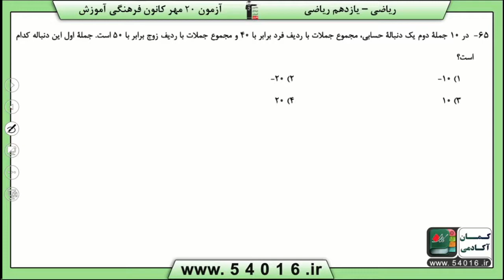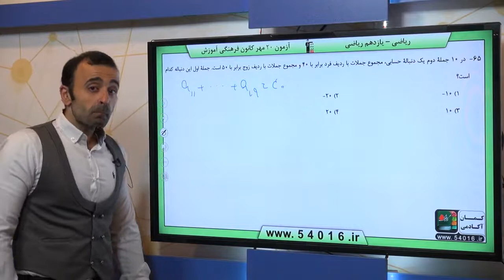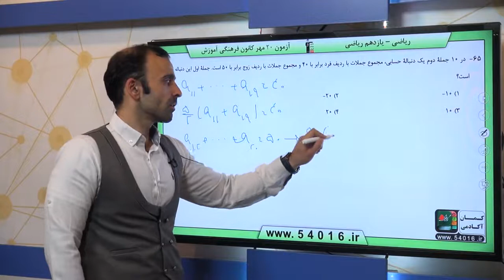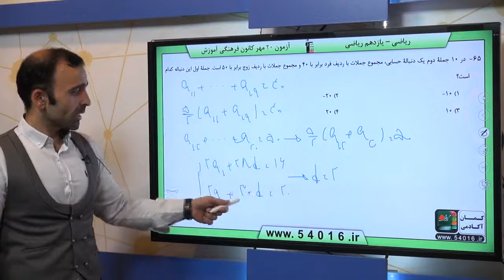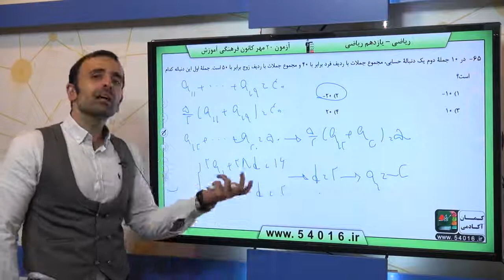پایه يازدهم رياضي حسابان1 جبرو معادله مجموع جملات دنباله هاي حسابي و هندسي سوال 65 درصد پاسخگویی 21